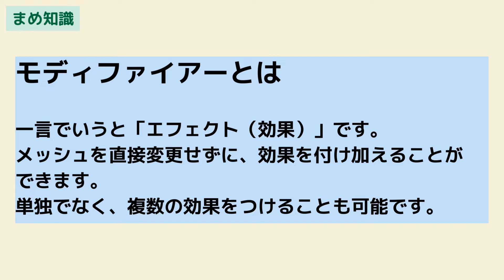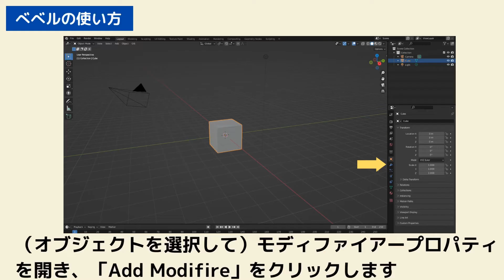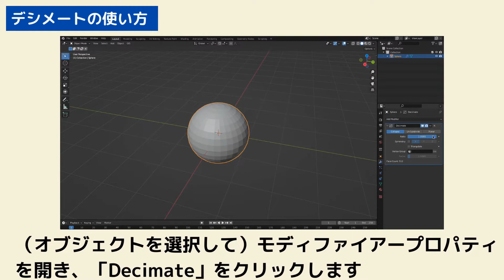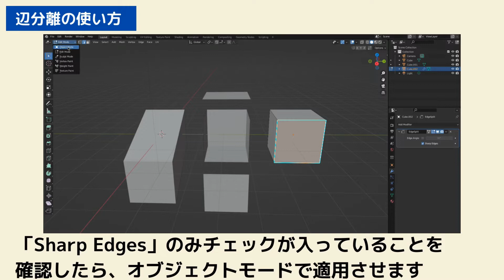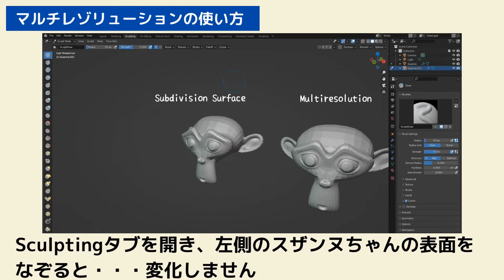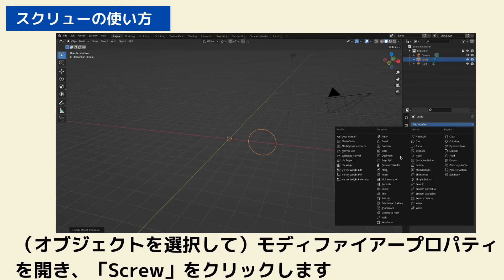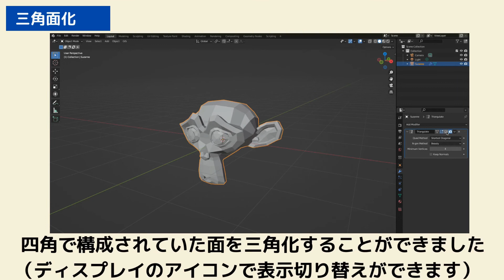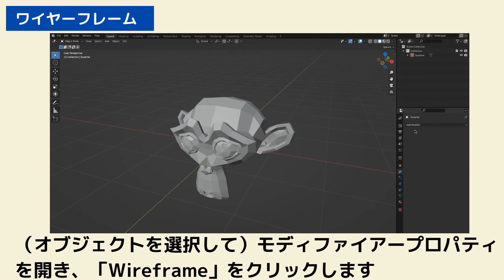はじめに確認したいモディファイアープロパティの基本操作【blender初心者】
こんにちは、aobecoです。今回は、Blender初心者の方向けに、モディファイアープロパティの操作紹介動画を作成しました。
この動画をご覧いただくことでモディファイアープロパティ（のうち、生成の１８機能）の基本操作を学ぶことができるので、よろしければご覧ください。
チャプターにしていますので、操作を忘れてしまった際には辞書がわりにご活用いただけますと幸いです。

◆前回の動画「Blenderをインストールした初日に見たい基本操作」

◆チャプター◆
0:00 オープニング
1:23 Array(配列)
2:48 Bevel(面取り)
3:23 Boolean(形状の差し引き)
4:21 Build(形状構築アニメーション)
5:18 Decimate(面を削減)
5:35 Edge Split(辺分離)
7:20 Mask(マスク)
8:19 Mirror(ミラー)
8:43 Subdivision Surface(サブディビジョンサーフェス)
9:15 Multiresolution(マルチレゾリューション)
10:17 Remesh(リメッシュ)
11:10 Screw(スクリュー)
11:58 Skin(スキン)
12:44 Solidify(ソリッド化)
13:09 Triangulate(三角面化)
13:27 Mesh to Volume/ Volume to Mesh
14:19 Weld(溶接)
15:13 Wireflame(ワイヤーフレーム)
15:39 エンディング

◆SNS◆
①instagram